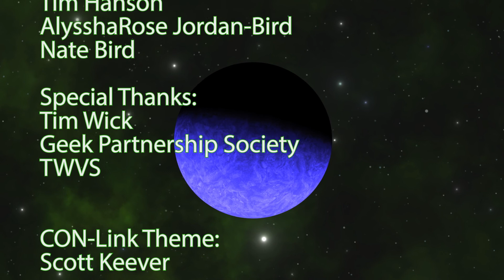Guest of Honor Matt Kessen on CON-Link 2022 - TV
CONvergence 2022 Guest of Honor Matt Kessen appears on CON-Link to discuss all things Monster Science with Gregory Parks. Public access edit.